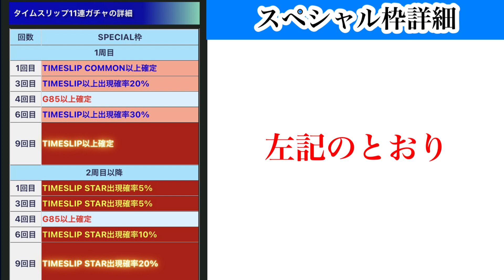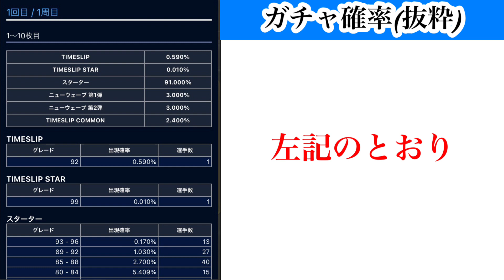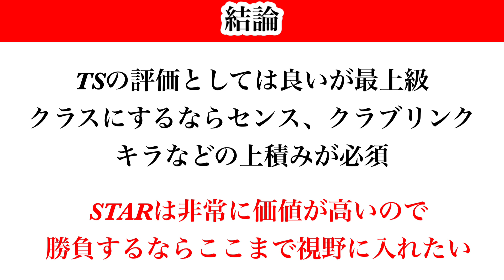【Jクラ】#1040 果たして今回の酒井宏樹選手登場TSガチャは回す価値はあるのか！？これは個人によりますが、価値は〇〇です！jクラ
Jクラガチャ解説2023シーズン再生リスト